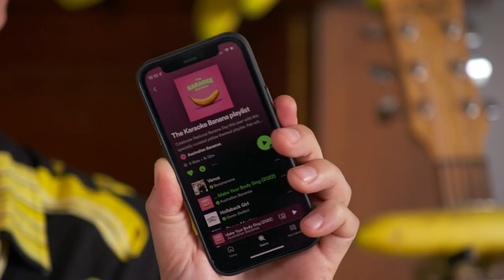The Karaoke Banana with Rob Mills – National Banana Day 2022